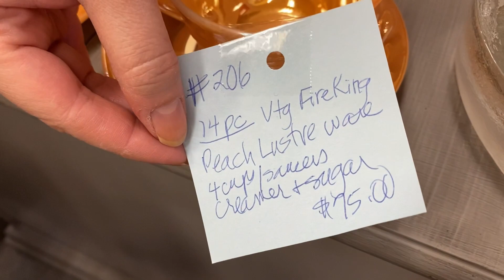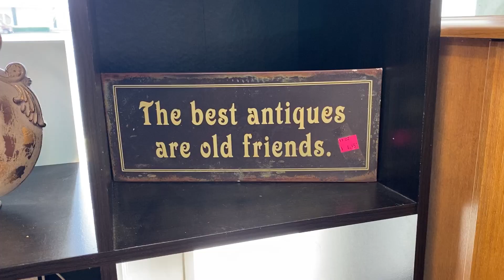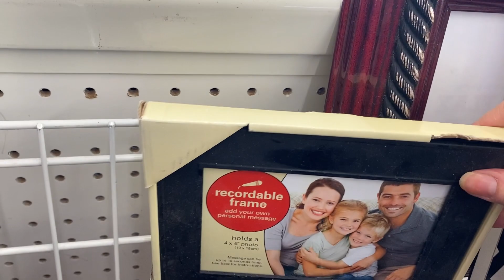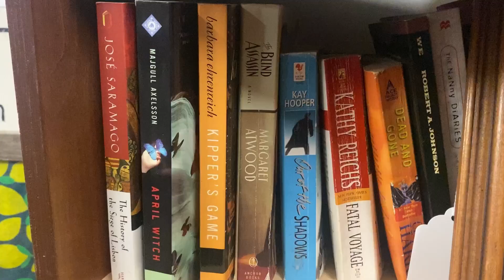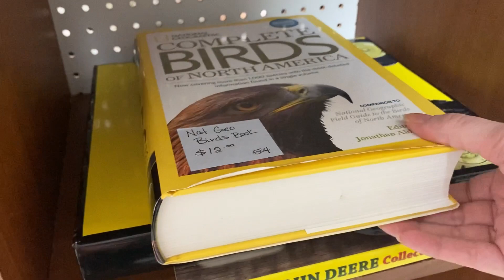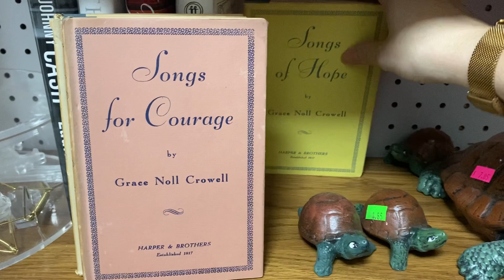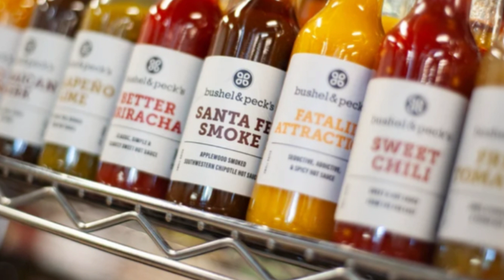How To Thrift For Christmas Gifts That Your Family Will Love | Gift Ideas 2022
In today's video I'm sharing my top 4 thrifted gift ideas! We'll be looking for glassware, picture frames, books, and baskets- all items you can find when thrifting or browsing antique malls. Hang out throughout the video to learn how you can make each thrifted item even more special to give as a Christmas gift this year. :)

Here are the  Etsy shops I mentioned (the images shared in video) where you can find personalized, unique items to go along with your gifts to make them extra special!
Wooden bookmark:

Wire name bookmark:

Personalized wooden bookmark (my sister-in-laws shop!):

Ruby’s books bag:

Dark Academia tote bag:

Daisy book sleeve:

Pressed flower art:

Vintage pressed flower art:

The houseplant care kit:

Plant lover gift box:

Here is my video on how to make a memorable art piece with a special date and time:

I hope you have a wonderful day! Thank you for being here!
With Love,
Monica

You can find SO MANY vintage and thrifted goodies online! Click here for $15.00 off of your first Whatnot purchase

Thank you for your support, it means a lot to me and my dream to share the love of thrifting and creating a home that you love to live in!